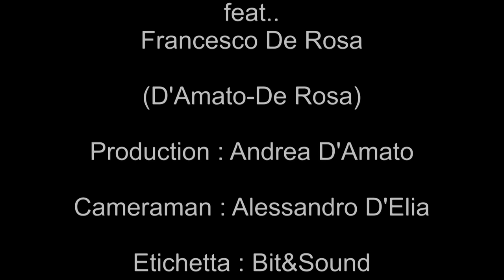Love and sex affairs L the Queen feat Francesco De rosa